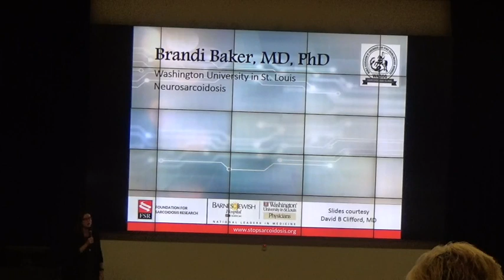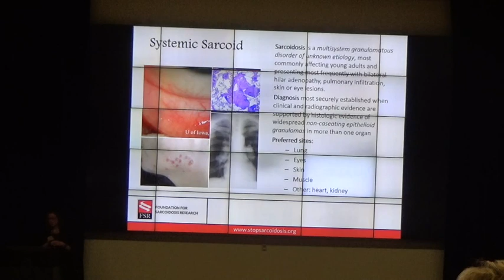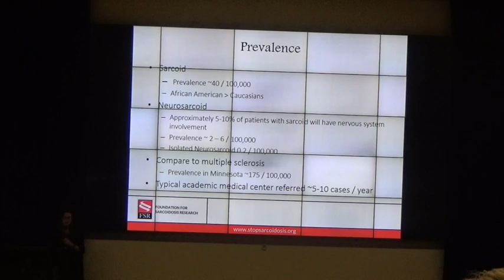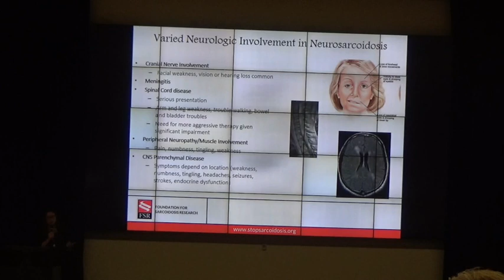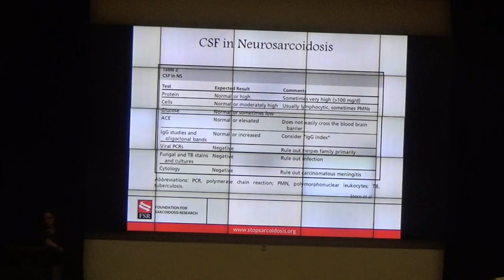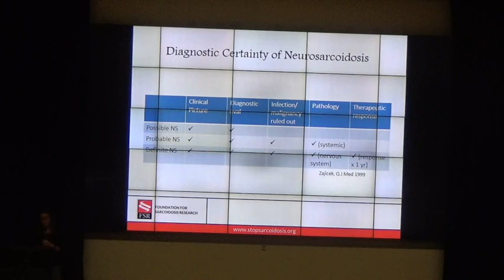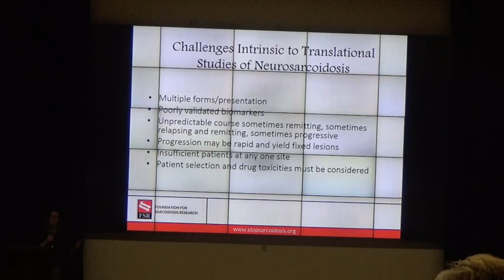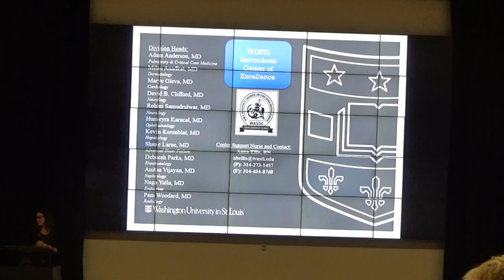Dr. Brandi Baker - Neurosarcoidosis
Dr. Brandi Baker at the FSR sarcoidosis conference in St. Louis, MO.